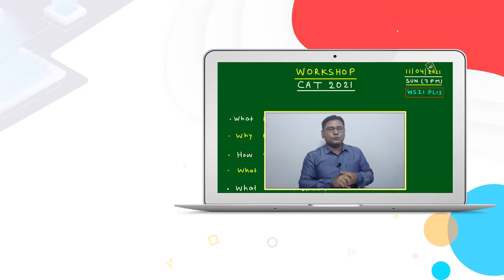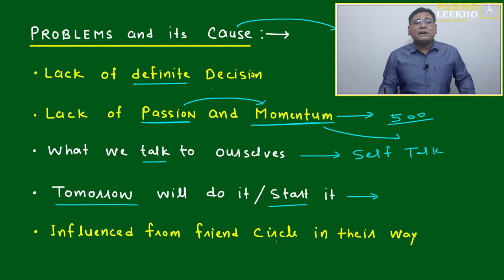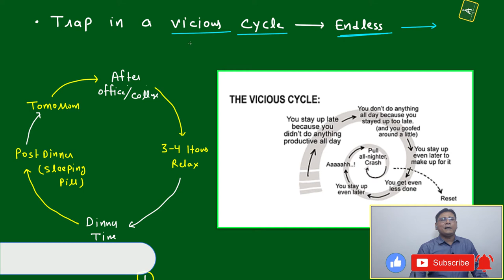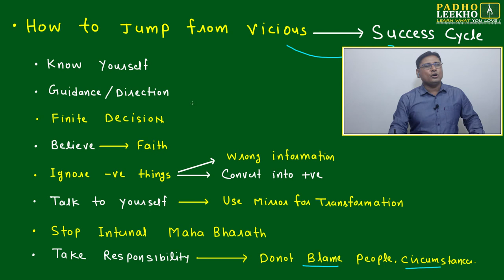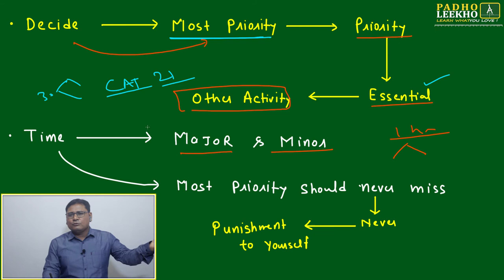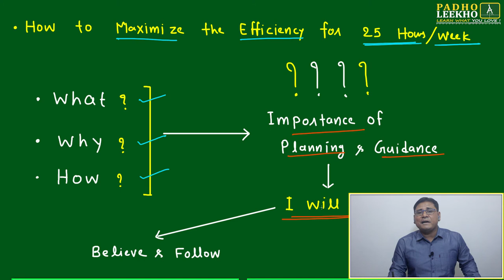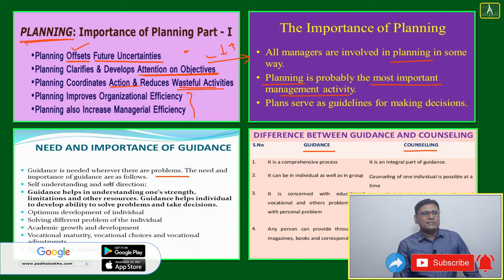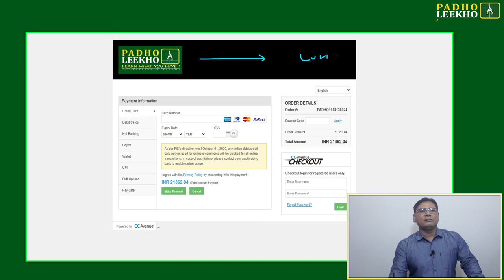CAT WORKSHOP 11-04-2021 || CAT/MBA PREPARATION ONLINE || KUNDAN KUMAR